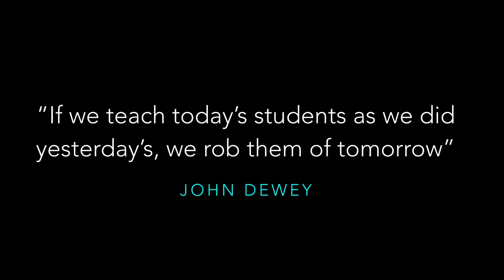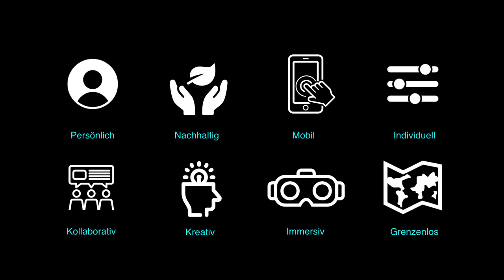Zukunft des Lernens